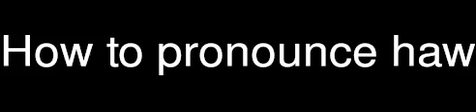How to pronounce haw